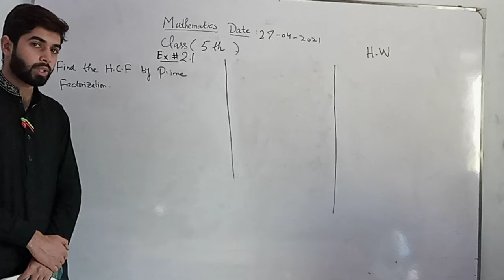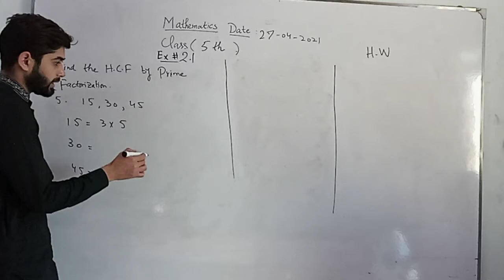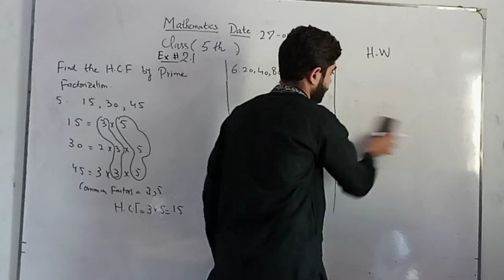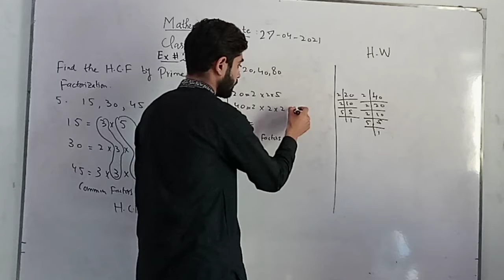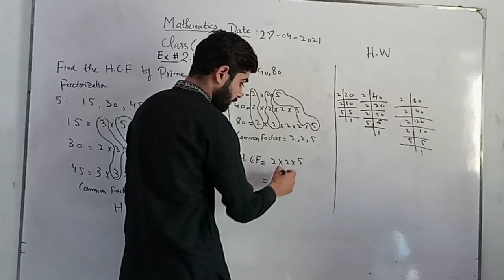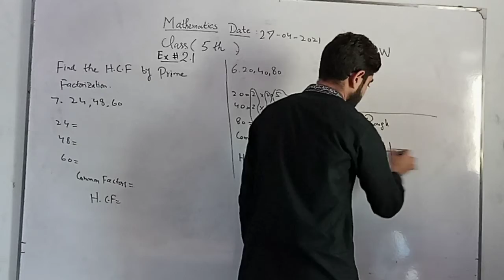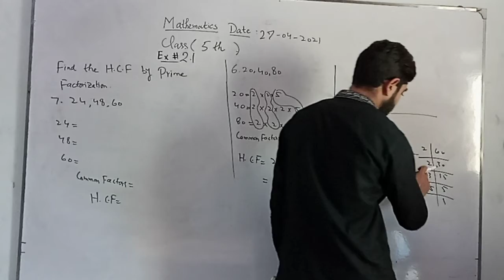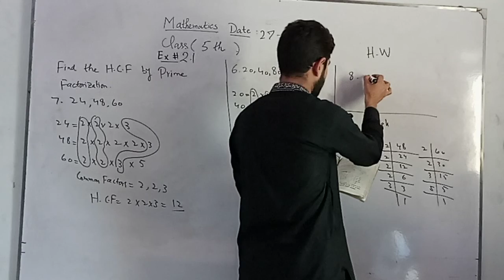Find HCF by prime factorization